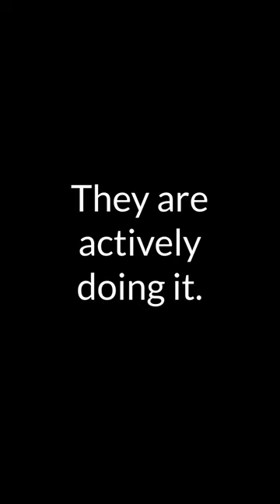From Italy to Australia, the 'Ndrangheta have grown and evolved from generation to generation...